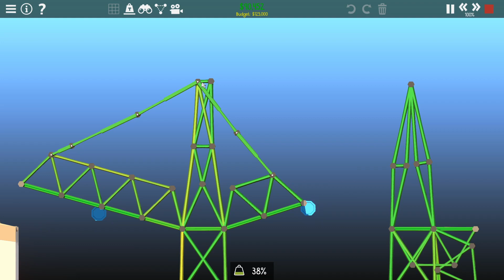Poly Bridge 2 - 50 - Ein Anfang ist geschafft [German/Deutsch]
Veröffentlichung: 28. Mai 2020
Genre: Indie, Simulation
Entwickler, Publisher: Dry Cactus